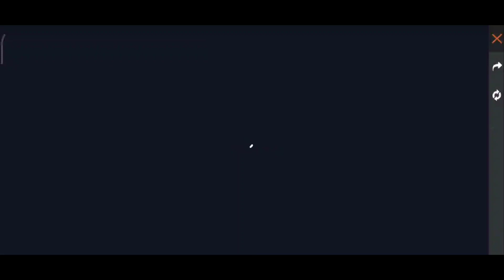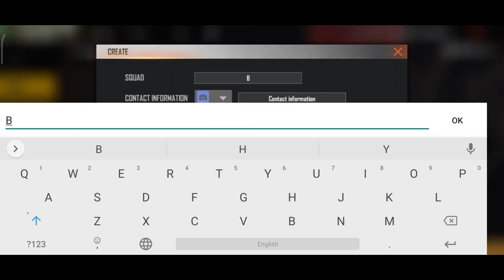FFPL full details telugu|Free Fire Pro League Full details telugu|join freefire eSports telugu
నమస్కారం మీరు చూస్తున్నది బద్వేల్ గేమర్ గేమింగ్ ఛానల్...
About Me :- Badvel Gamer
Study :- 12th Class
Gear :- My Mobile and one Mic

::Description Area::
Welcome to our channel Badvel Gamer...Here is the channel to share latest information about Freefire New Events, Tips & Tricks,Informative Videos to all Telugu People... Please Do Subscribe If You Enjoy The Video And also Activate Bell Icon For Notifications
××Social Media××

₹₹₹Self Promotion₹₹₹
 మీరు అమెజాన్ లో ఏమైనా కొనుగోలు చేసే ముందు దయచేసి కింద ఉన్న లింక్ క్లిక్ చేసి ఆర్డర్ చెయ్యండి కొంచెం నాకు కమిషన్ వస్తుంది దాని వల్ల మన ఛానల్ కి సహాయం చేసిన వారు అవుతారు...నేను Verified Amazon Affiliate Member so మీకు ఈ లింక్ వల్ల ఎటువంటి ప్రమాదం లేదు..